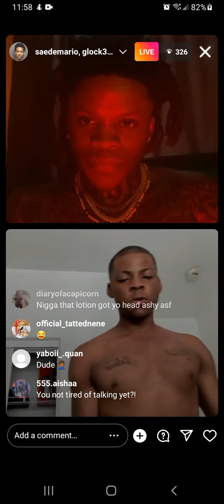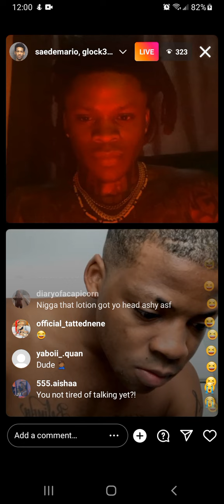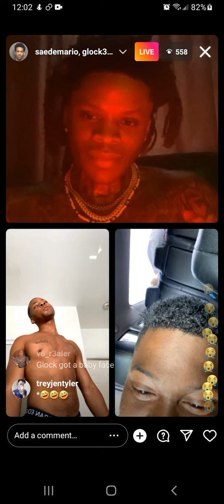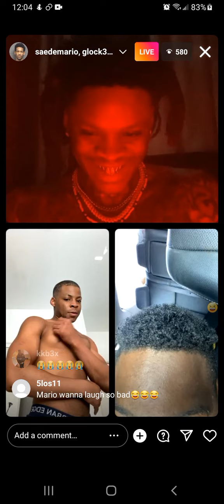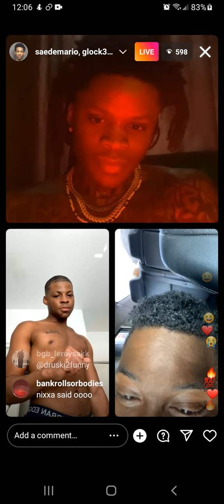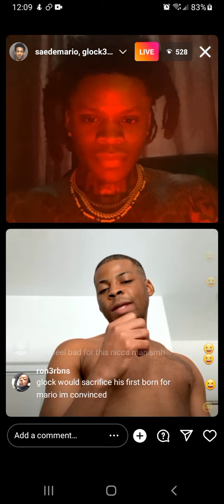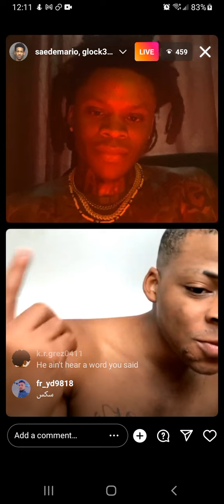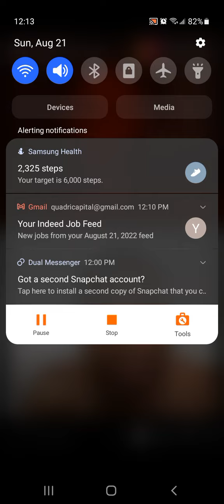Saedemario IG Live 8/21 🤭🤣😤